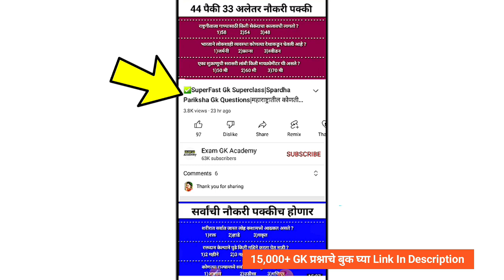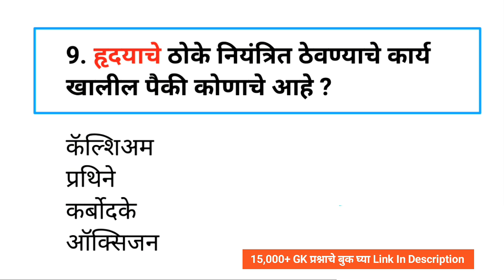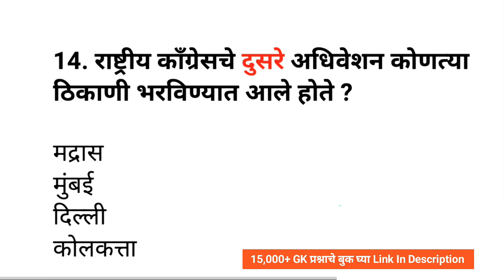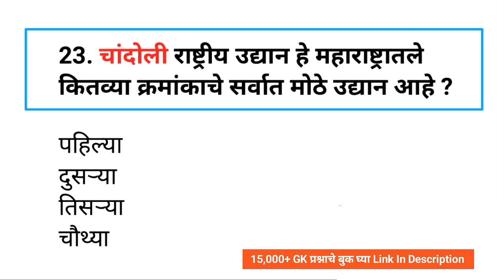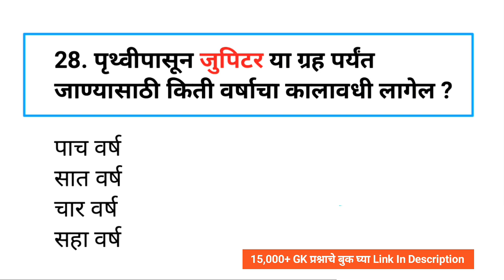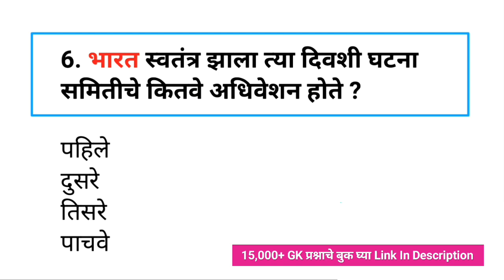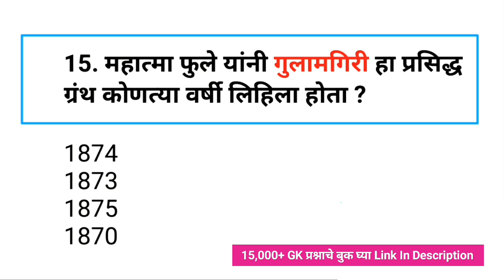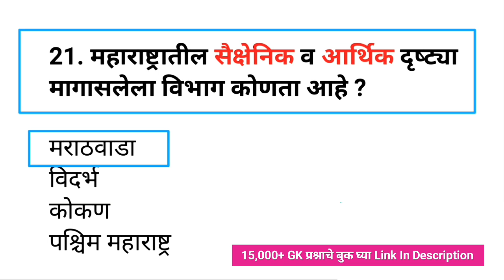✅SuperFast Gk Superclass|Spardha Pariksha Gk Questions|महाराष्ट्रातील कोणतीही परीक्षा असो✅MarathiGk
Your Queries-
india gk
samanya dhnyan
mpsc syllabus
mpsc marathi
competitive exam questions and answer in marathi